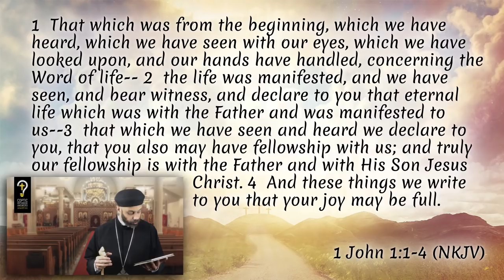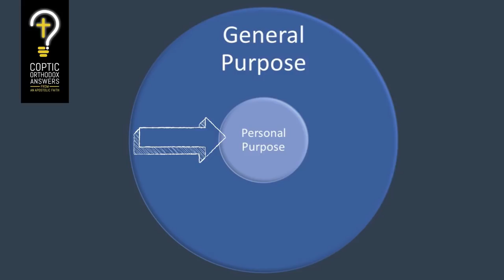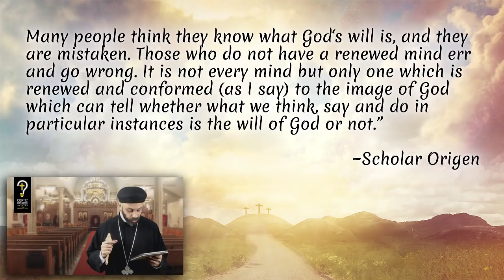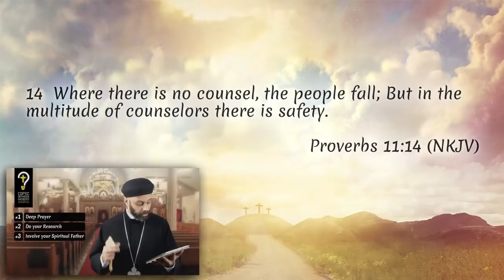How can I know God’s will for my life? by Fr. Gabriel Wissa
How can I know God’s will for my life?

How can I know God’s will for my life? Why is God’s will so difficult to understand? And, how do I recognize it? Am I supposed to feel something? It is true that the will of God is sometimes difficult to understand but is that because He doesn’t want to reveal it to us? He does want to reveal it! The problem is in our incorrect approach in understanding God’s will. In this video, I will explain what is it that most people do wrong and how we can redirect our approach.